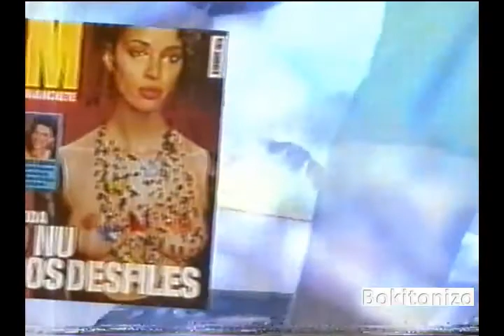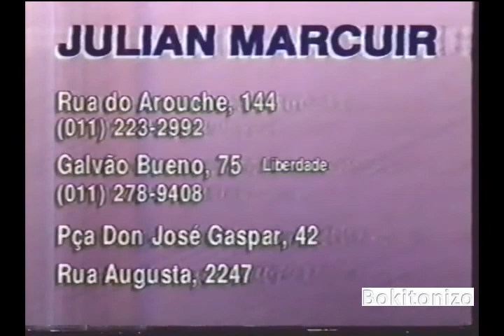Intervalo Especial Sexta-Feira da Paixão - São Paulo/SP (28/03/1997) [5]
Créditos: Bruno Chiuratto (Bokitonizo)

5º e último intervalo do Especial Sexta-Feira da Paixão, em 28 de março de 1997.
Era exibido o filme "O Evangelho segundo Mateus".
Exibido pela TV Manchete São Paulo, emissora própria da Rede Manchete.

Conteúdo:
- Banco do Brasil
- Revista Manchete (com Roberto Canazio)
- Chamada: Xica da Silva (Rede Manchete)
- Casas Bahia
- McDonald's
- Julian Marcuir (com Bob Floriano)
- Dominó Móveis
- Chamada: Uma História de Sucesso com Sula Miranda (Rede Manchete)